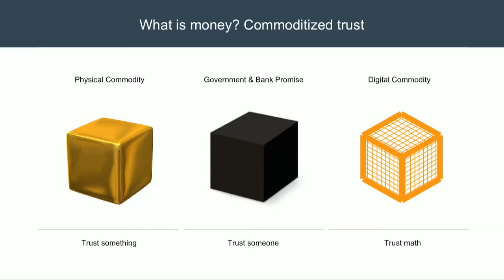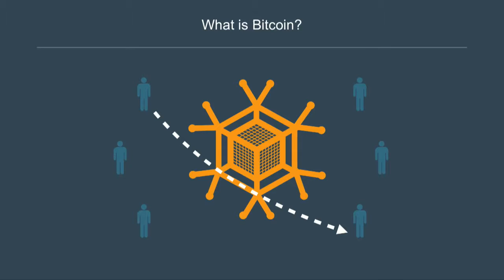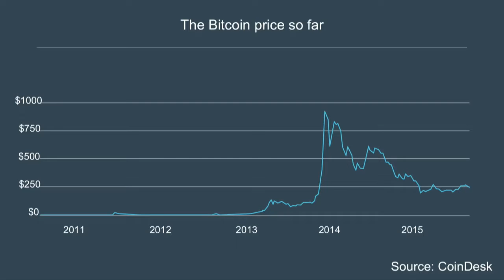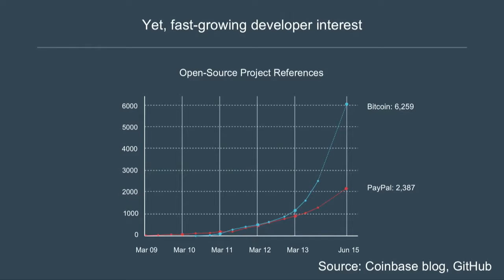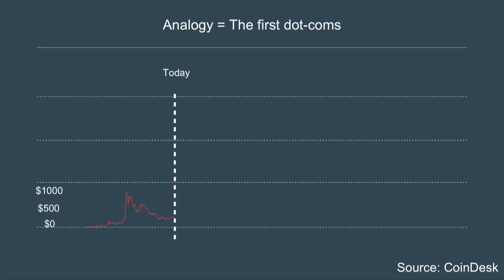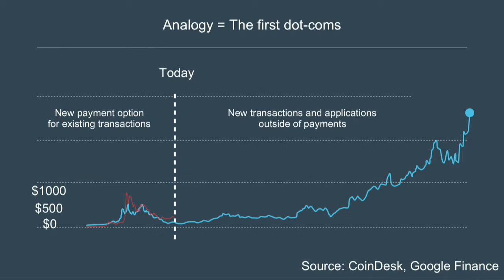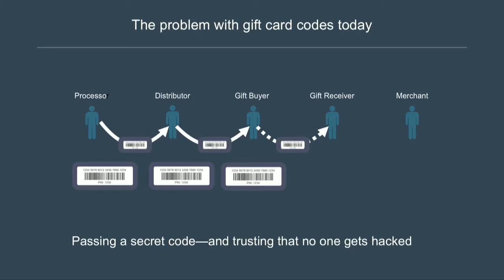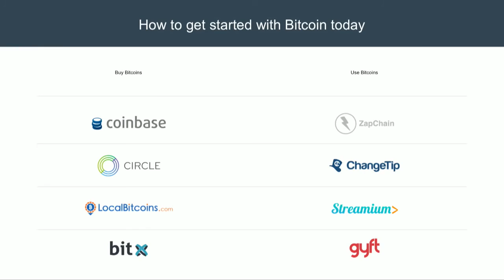Intro to Bitcoin with Vinny Lingham at TEDxCapeTown